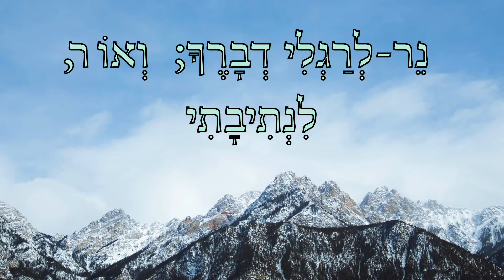A lamp unto my feet 3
The sons also of them that afflicted thee shall come bending unto thee; and all they that despised thee shall bow themselves down at the soles of thy feet; and they shall call thee; The city of the LORD, The Zion of the Holy One of Israel.
Whereas thou has been forsaken and hated, so that no man went through thee, I will make thee an eternal excellency, a joy of many generations.